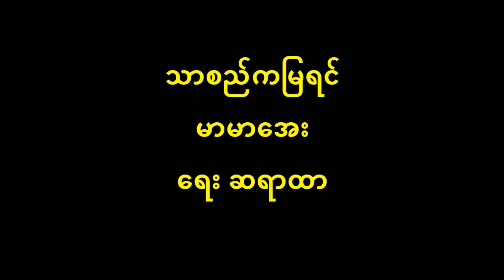သာစည်ကမြရင် မာမာအေး (မူရင်း လေဘာတီမမြရင်) New Lyric & Music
ဆရာထာ ၏ ခင့်သဘော
တေးသံရှင် မာမာအေး
                    မြရင်လေဘာတီ… မင်းသမီးအမည်ကျော်…. မေတ္တာတော်မောင်ကမဆုံး…
          စကားပြော…..။ အုပ်လုံးထားမှ ခင်ဗျားလှပေသော်…..
          စံနစ်ပုံစံဖော်… အချစ်ပဒုံးပျံနော်… သဘင့်အကုန်မကျန်….
ကျွန်တော်ပြောမည်တဲ့… တောသူမြရင်… အလှတွင် ကုမ္ပဏီခေါ်…
          ကုသိုလ်ကံနော်… ဖန်လာသော်… ကံဇာတာကျော်… ဆယ့်နှစ်နှစ်လောက်က ရောက်ခဲ့ရသော်… ခုထက်ထိမှ မိလောက် အောင်နော်… ရွှေမေတ္တာတော်ကြောင့် (အငြိမ့်ထဲမှာလည်း အနေတော်… ဇာတ်ထဲမှာလည်း အနေတော်)၂ လာပြီနော် ပါတီခေါ် အုပ်လုံးသိမ်း ကိန်းနဲ့ပေါ် နန်းသုံးအဆိုတော်…
          လေဘာတီပွဲရှိမှ အမြဲကြည့်ကြသော်…. သာစည်က မမြရင်… ညညစဉ်ခေါ် လေးငါးရှစ်ဆ မင်းပဲလှသော် က..ဦးနော်…
ကုသိုလ်ကံနော် ဖန်လာသော် နန်းသုံးအဆိုတော်…
လေဘာတီ… က ဦးနော်…
          (ခါးတောင်ကလေးဝတ်တော့ အလွန်ပင်ယဉ်သော် မြမြတစ်ကိုယ်လုံး မမုန်းနိုင် ကျွန်တော်… သီချင်းချရှက်တယ်… မင်းအလှပျက်မယ်…. ချွေးကလေးစိုစို ကိုကိုသနားသော်)၂… မြရင်ရေတဲ့… မက ချင်နေကွဲ့ ညစဉ်ဖေနဲ့ တာရှည်ပျော်ပျော်… တိုင်းကျော် မြို့ကျော် လက်ထပ်လို့ ရပ်ဆိုင်းတန်ပါခေါ်… သို့သော် လူတိုင်းမေတ္တာတော်…..
          (မြရင် စထွင် ဆရာထာ ကနော်… လက်ဦးရေးသော်… အာရောနာရော ထင်ပေါ်… ခွဲခွဲခြားခြားကြားမှ ပြည်ကျော်)၂ (မင်္ဂလာအလှူတိုင်းခေါ် ဂုဏ်ထူးရှိခဲ့သော်) အဲဒါကြောင့်မို့ တမ်းတလို့မျှော် ဆိုတိုင်းကျော်…..
မြရင်… ဆိုတိုင်းကျော်